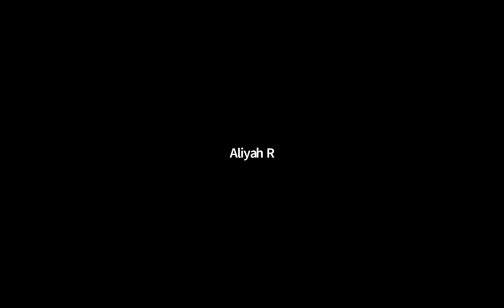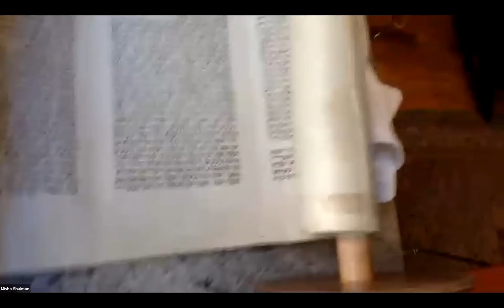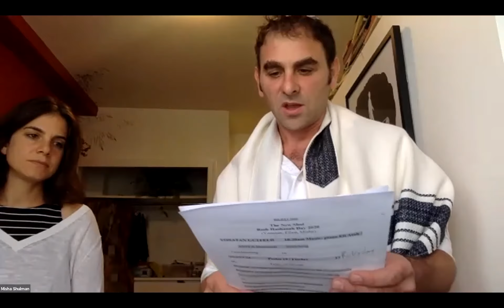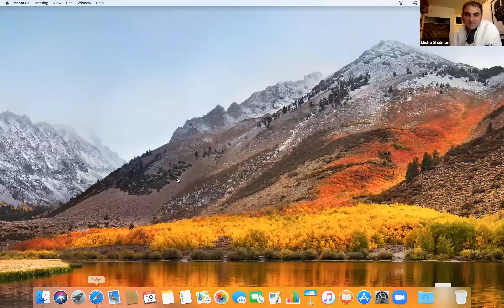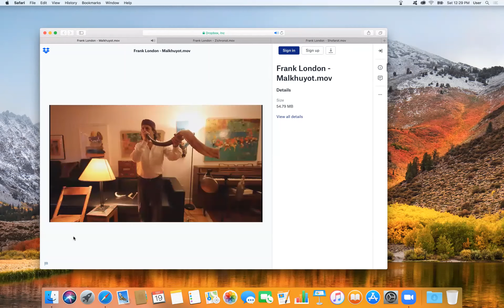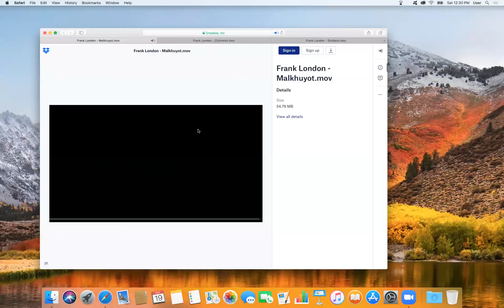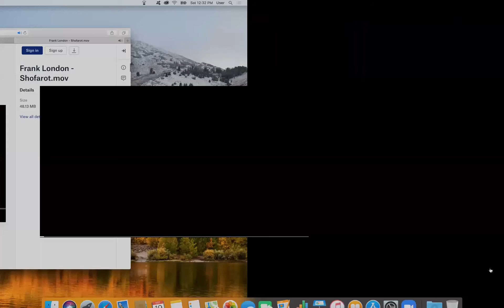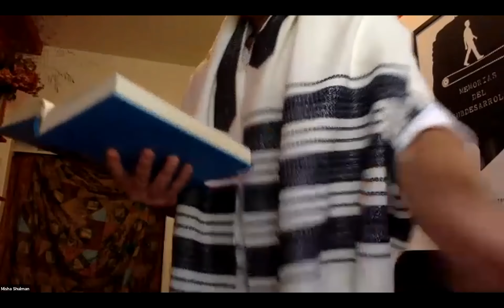First day of Rosh Hashanah Zoom